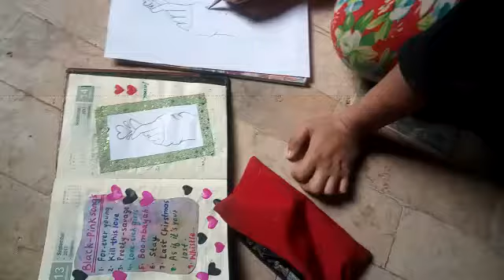my drawing making finger heart ❤ if u want full video so comment me ....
Video from Arifa Majeed